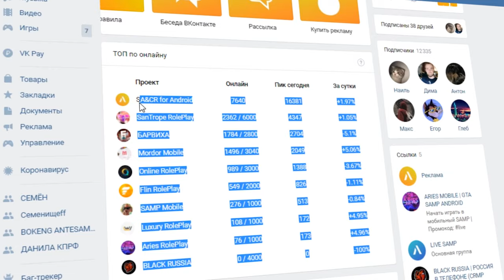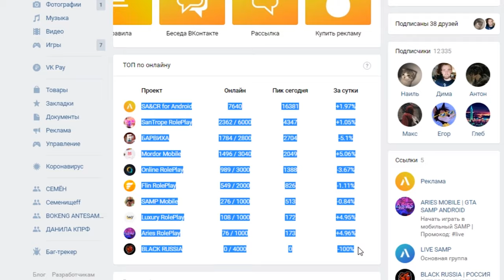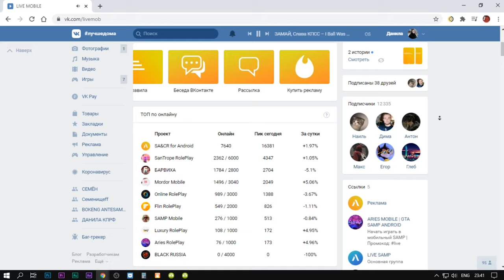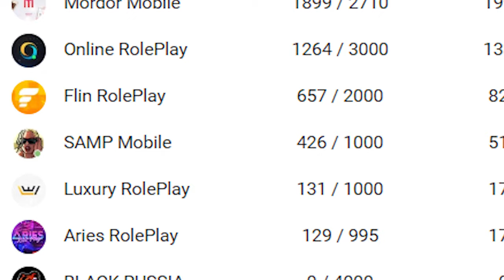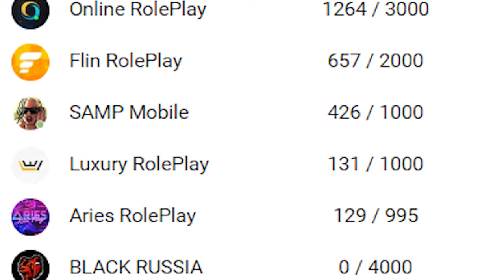ДДОС BLACK RUSSIA! КОМУ ЭТО ВЫГОДНО В SAMP ANDROID?